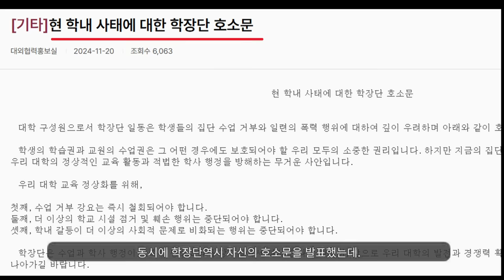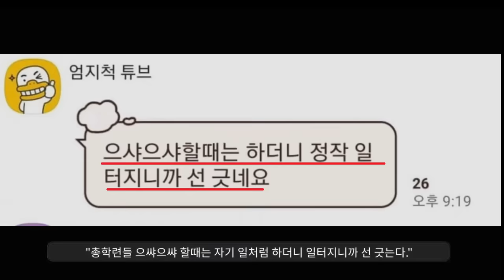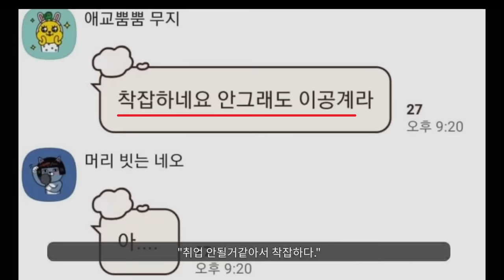"동덕여대 단톡방 생중계"